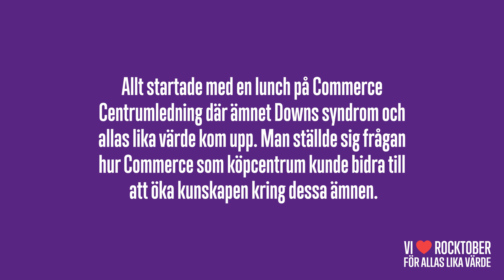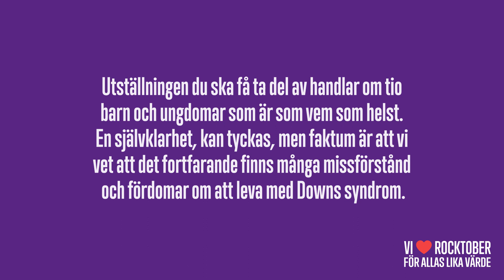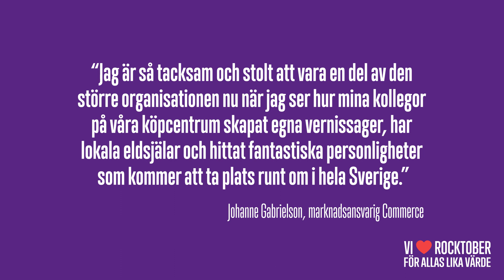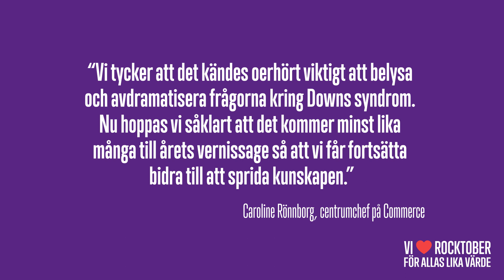Rocktober på Commerce - för allas lika värde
Under oktober månad bjöd Commerce in till en utställning för att belysa allas lika värde.

Utställningen visar tio barn och ungdomar som är som vem som helst. En självklarhet, kan tyckas, men faktum är att vi 2023 vet att det fortfarande finns många missförstånd och fördomar om att leva med Downs syndrom. En av de kanske vanligaste är att Downs syndrom i sig självt är det dominerande draget hos den som har diagnosen. Att man är sin diagnos.

Utställningen bottnar i fotografier och intervjuer med barn och deras föräldrar och handlar om det där som ligger i det vardagliga. Egenskaper och personlighetsdrag som de flesta nog kan känna igen sig i. Med eller utan diagnos.

Läs mer på comm.se/rocktober.